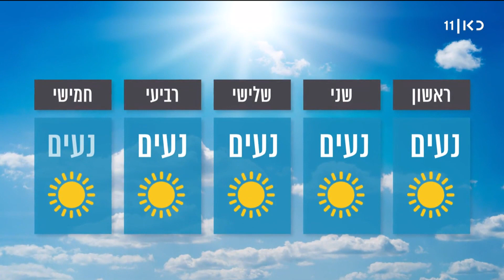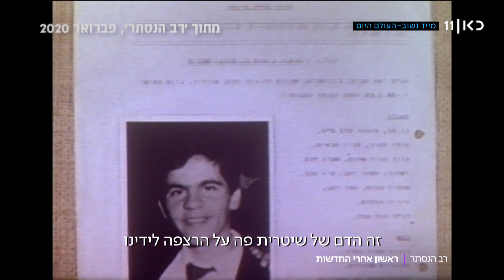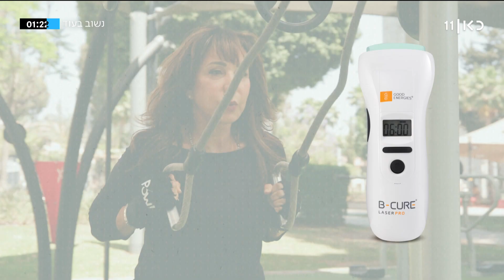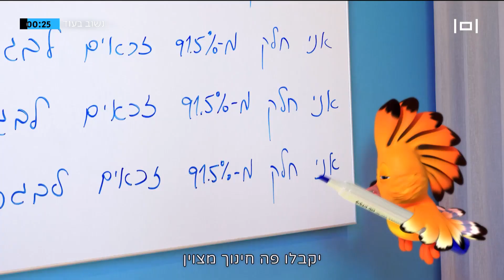העולם היום | 09.06.22: הפריצה לקפיטול - השימוע הפומבי של ועדת החקירה מתחיל